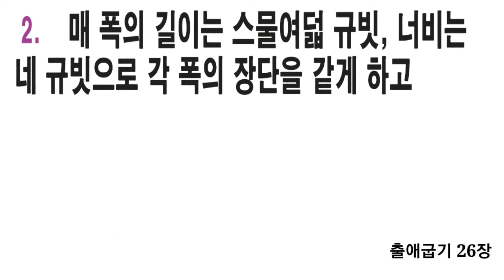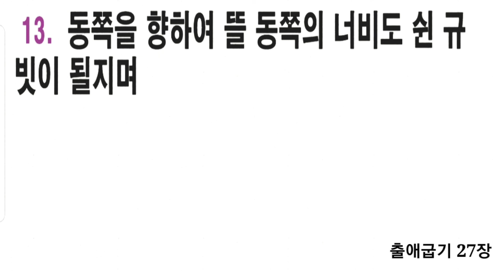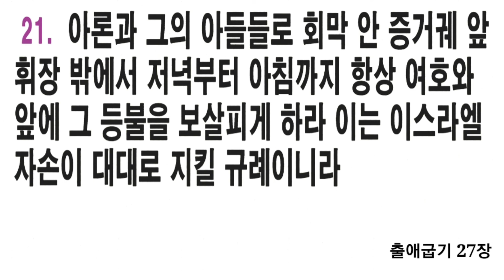광주두암중앙교회 성경통독 113일차 출애굽기 25장~27장 (큰 글자 자막병행) 성경 읽어주는 박집사